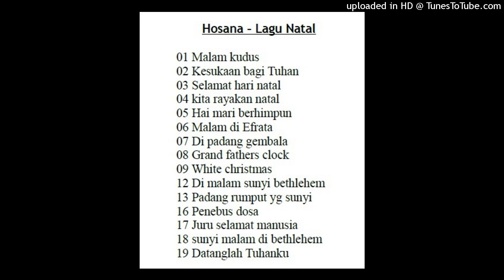17 juru selamat manusia